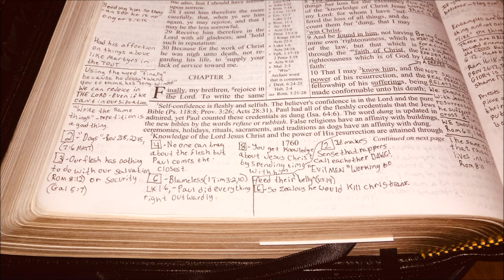Looking Forward To GLORIFIED Bodies, Heaven, JSOC (Philippians 3)